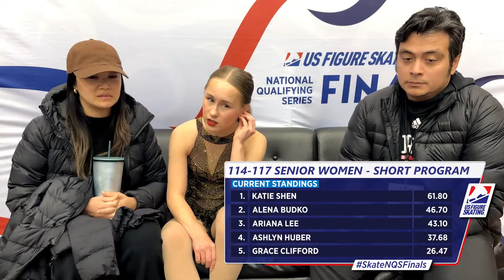Alena Budko | Senior Women Short Program | 2025 Pacific Coast Sectional Singles Final